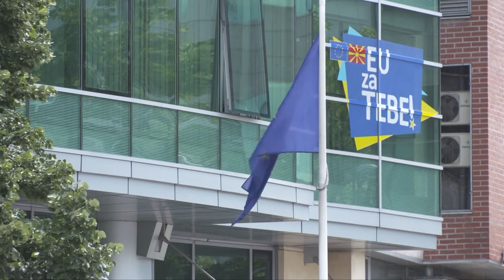(VIDEO) "Drejtësia, kapitulli me të cilin nisin dhe përfundojnë bisedimet me BE-në"